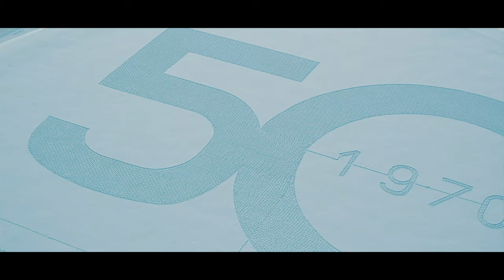Range Rover-ը 50 տարեկան է:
Land Rover-ը և պրոֆեսիոնալ բռնցքամարտի գերծանր քաշային կարգում WBA Super, IBO, IBF, WBO վարկածներով աշխարհի չեմպիոն Էնթոնի Ջոշուան նշել են շքեղ Range Rover-ի ոսկե հոբելյանը բացառիկ սնոու-արտով: